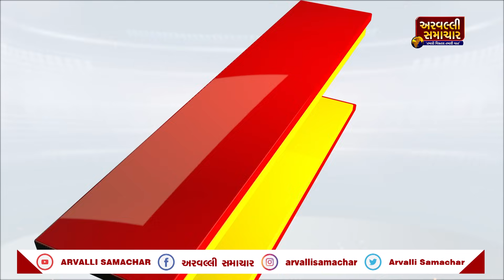EVENING BULLETIN: આજના તાજા સમાચાર || ARVALLI SAMACHAR || 02-11-2023